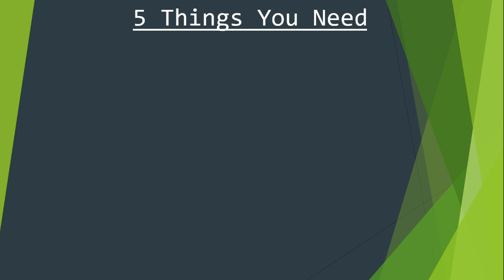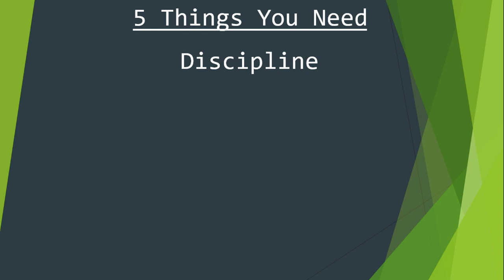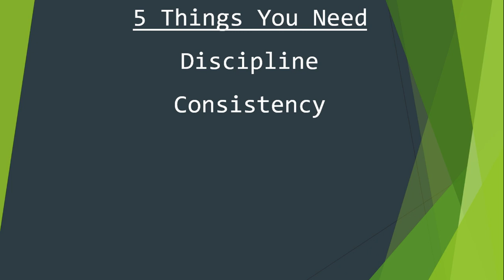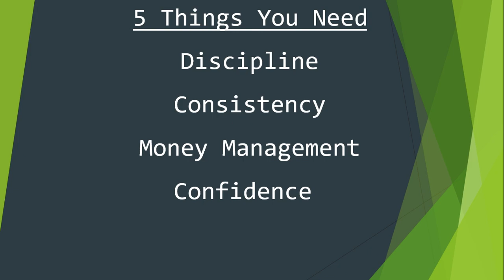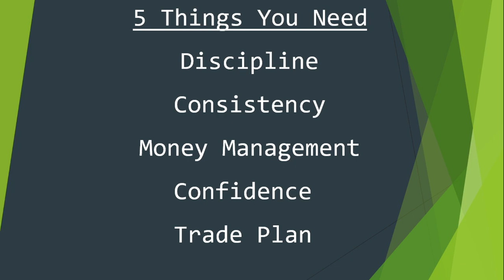5 Secrets Every Trader Needs | NUMBER 4 IS WEIRD!!!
5 Secrets Every Trader Needs | NUMBER 4 IS WEIRD!

Timestamps
0:00 Intro
0:09 Start of the video